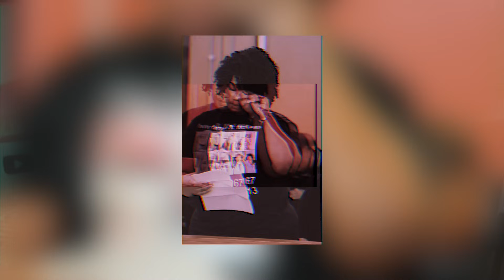Cuando Su MADRE le Pidió que MADURARA, le ✂️ LA CABEZA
Hoy analizamos el caso de Tanya Byrd desde una perspectiva educativa y de investigación. Cuando esta madre le dice a su hijo que madure, él no se lo toma de la mejor manera posible

😱 ¡TIENES QUE VER ESTE VÍDEO! TIKTOKER Desvive a su HIJA, al día siguiente SUBE VÍDEOS BAILANDO

⚠️  DESCARGO DE RESPONSABILIDAD: Toda la información aquí expuesta es de dominio público. Este vídeo ha sido creado con rigor periodístico y documental para dar a conocer el caso y educar sobre él. No se publica información falsa de manera intencional. Únicamente recabo información de periódicos, noticieros, blogs y webs de noticias y la condenso en un vídeo educativo e informativo. No se pretende infringir los derechos de autor. Si usted es o representa al propietario de los derechos de autor de cualquier material usado accidentalmente en este video y tiene un problema con su uso, comuníquese conmigo y le responderé lo antes posible

This video is fair use under U.S. copyright law because it is noncommercial and transformative in nature, uses no more of the original than necessary, and has no negative effect on the market for the original work. If you are or represent the copyright owner of any materials accidentally used in this video and have an issue with its use, please contact me, and I will respond as soon as possible